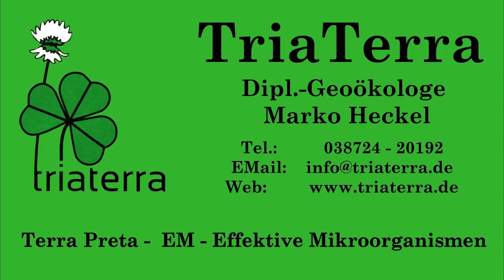Knoblauch unkrautstarke Pflanze mit EM und Terra Preta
Knoblauch ist eine pflegeleichte, unkrautstarke Pflanze. Nur aussäen und warten und für dicke Knollen die Zehen in Abständen stecken und mit EM und Terra Preta-Kompost. Das Grün kann von März bis Juni und dann nochmmal im Herbst wunderbar direkt geschnitten und verwendet werden, für Suppen, Salate und wie Schnittlauch.